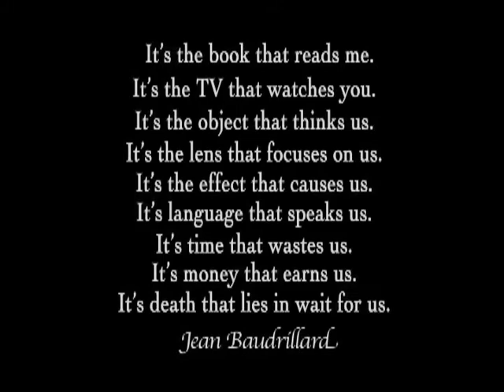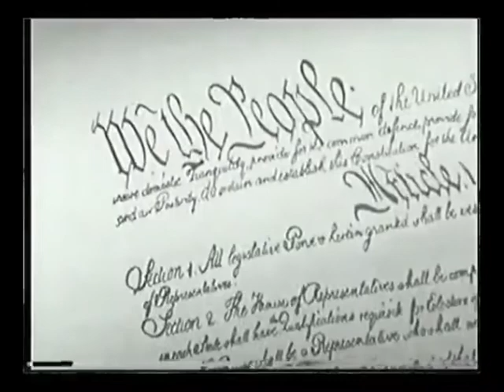Introduction Radical Jesters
Introduction to the film Radical JesterS.
A FILM ABOUT PRANKSTERS, HOAXERS, SITUATIONISTS, PERFORMERS
at RadicalJesters.org
DIRECTED BY TIM JACKSON
EDITED BY KRISTIN McCALL CHAPLIN